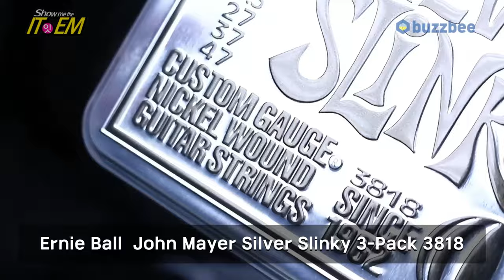[Show me the ITEM 1177회] Ernie Ball 일렉스트링 John Mayer Silver Slinky 3-Pack 3818